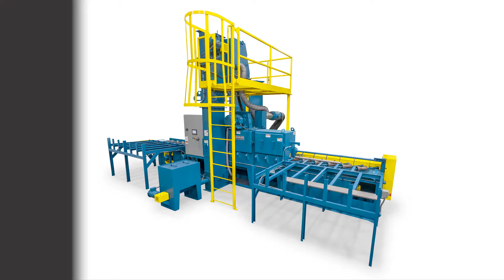VIKING BLAST AND WASH SYSTEMS SR6 SHOT BLASTING MACHINE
The Viking Blast and Wash Systems SR6 is a skew roll type, pipe and rod
shot blast machine. vikingcorporation, shot blast machine, skew-roll machine, cleaning pipe system